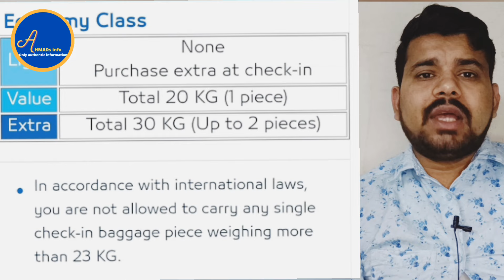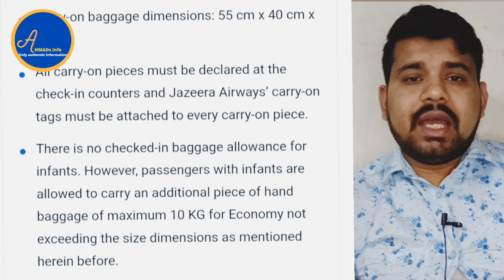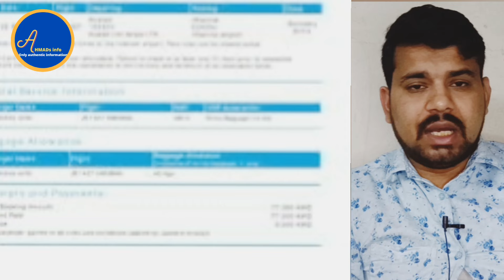al jazeera Airways baggage guidelines | letest baggage rule of AL jazeera airlines